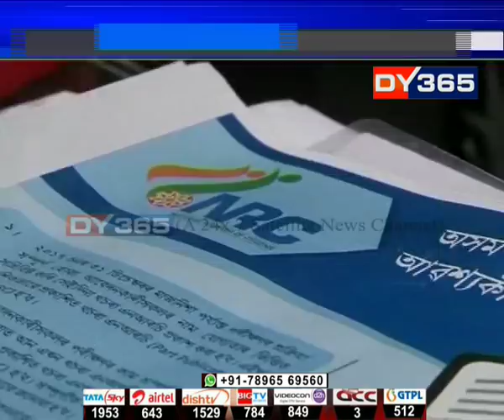NRCৰ বিৰুদ্ধে চলিছে ভয়ংকৰ ষড়যন্ত্ৰ || Conspiracy against NRC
NRCৰ বিৰুদ্ধে চলিছে ভয়ংকৰ ষড়যন্ত্ৰ। NRCৰ কাম বন্ধ কৰাৰ এই ষড়যন্ত্ৰত লিপ্ত হৈছে আৱাজ নামৰ এটা সংস্থা। আমেৰিকাৰ মাটিৰ পৰা আৱাজে বিশ্বজুৰি অনলাইনযোগে চলাইছে এই ষড়যন্ত্ৰ।
Watch to know more: